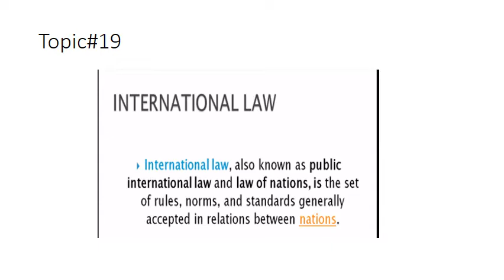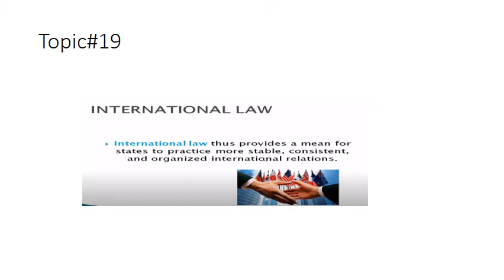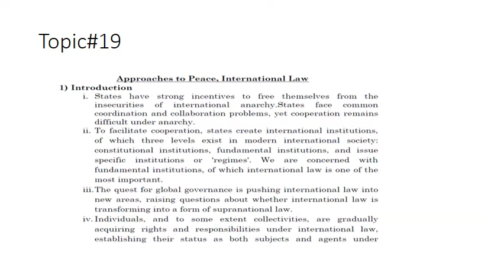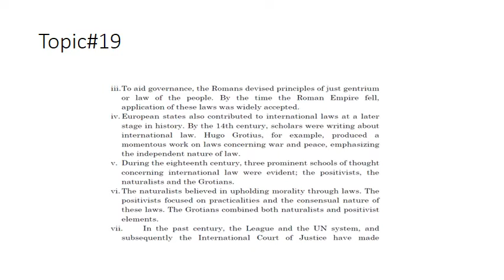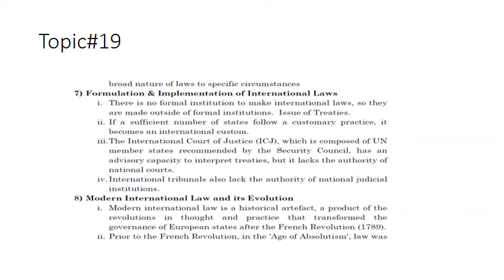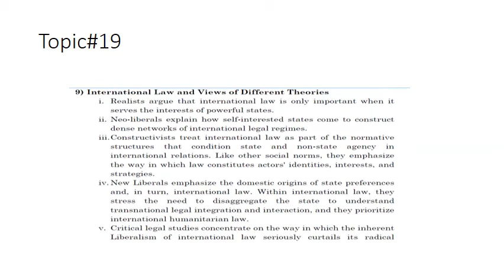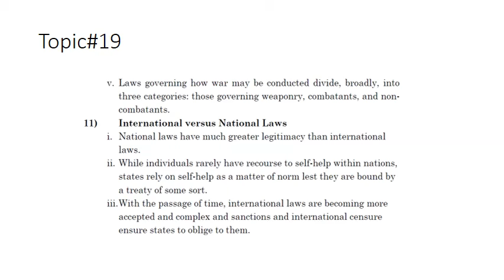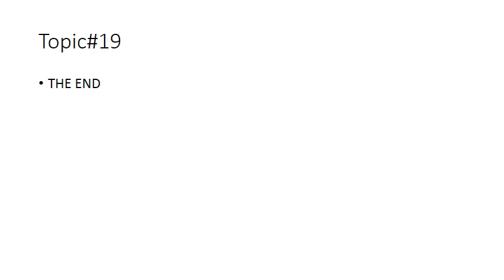International LAW in international relations